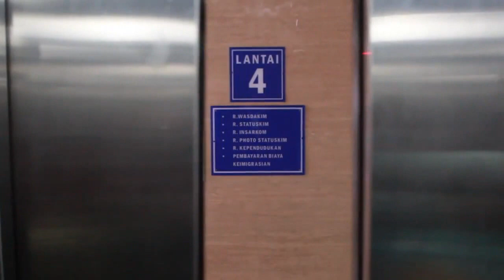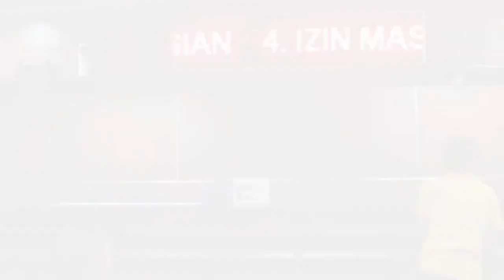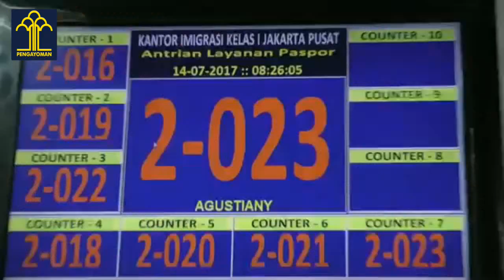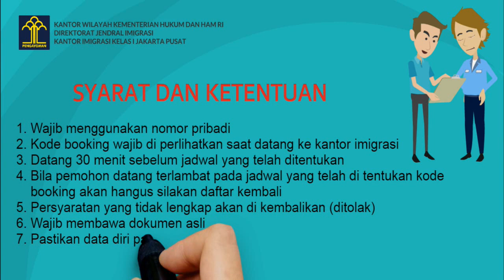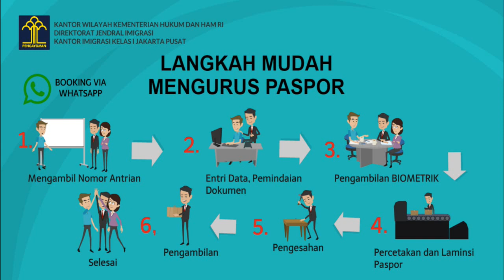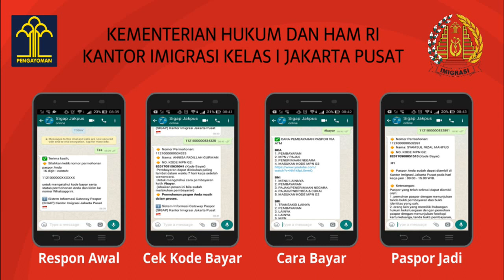LAYANAN ANTRIAN via WHATSAPP ( LAW) & SMS GATEWAY ( SIGAP) di Kantor Imigrasi Kelas 1 Jakarta Pusat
Urus Paspor Online, Gak Pakai Antri Lagi, Ini Caranya Gunakan Whatsapp Anda.

Kantor Imigrasi Kelas I Jakarta Pusat telah turut mengembangkan inovasi baru untuk mengatasi masalah klasik terkait antrian dalam proses pelayanan Paspor RI.
Soft Launching (uji coba) dilakukan hari ini, hari jumat tanggal 14 juli 2017.
Kedepan, trerhitung mulai tanggal 24 juli 2017, setiap pemohon Paspor RI dapat melakukan pemesanan antrian melalui pesan aplikasi WhatsApp atau dikenal dengan sebutan LAW (Layanan Antrian via WhatsApp), sehingga cukup mudah untuk diakses oleh semua pengguna smartphone.
Kepala Kantor Imigrasi Kelas I Jakarta Pusat Tato Juliadin Hidayawan, menganggap bahwa ini adalah solusi untuk mengurai antrian panjang oleh pemohon Paspor RI yang jamak terjadi di beberapa Kantor Imigrasi di wilayah Jakarta, terlebih pada satuan kerja atau unit pelaksana teknis yang terletak di sentra Ibukota ini.
Bagi Tato, sapaan akrabnya, ada dua tugas pemimpin yang harus dijalankan, yaitu membawa perubahan dan mengakselerasi kemajuan.
Dua semangat ini adalah cara kami mengubah persepsi pelayanan publik dibidang keimigrasian, dengan mencoba mengidentifikasikan komplikasi yang terjadi dalam proses antrian layanan Paspor RI sebagai salah satu “core business” utama di Kantor Imigrasi.
Sasaran dari semangat perubahan ini haruslah menuju “zero complaint government” karena kalau masih ada komplain, berarti masih ada sistem yang keliru,“ tutur Tato.
Seperti telah kita ketahui bersama bahwa di era digital sekarang ini, hampir setiap hari dalam berbagai aktivitasnya, masyarakat senantiasa disibukkan dengan adanya ‘gadget’ di genggamannya. Oleh karena itu,” bagi Tato, perbaikan dalam proses permohonan Paspor ini haruslah dimulai dengan mengubah sistem antrian menjadi serba digital.
Digitalisasi ini, selain bisa mempercepat dan memberikan kepastian dalam proses pelayanan, juga untuk mengurangi potensi praktik-praktik penyalahgunaan sistem oleh oknum yang tidak bertanggungjawab.
Selain itu, ia mengubah pola pikir pemecahan masalah dengan melihat persoalan dari kacamata publik. Publik, khususnya pemohon Paspor, saat ini menginginkan simplifikasi dan efisiensi, maka menurutnya hal itulah yang harus dilakukan.
Sebagai informasi kepada masyarakat bahwa secara statistik, hampir setiap tahunnya, Kantor Imigrasi Kelas I Jakarta Pusat ini mengalami lonjakan kuantitas permohonan Paspor yang cukup signifikan.
Tercatat setiap harinya, lebih-kurang 250-400 pemohon yang datang antri untuk mengajukan permohonan Paspor dengan berbagai tujuan, tidak hanya dari wilayah DKI tetapi juga berasal dari domisili daerah di luar Ibukota.
Dengan demikian, diharapkan melalui perubahan manajemen penjadwalan layanan dalam proses permohonan Paspor RI via WhatsApp ini, maka tidak akan ada lagi sistem antrian manual atau konvensional, khususnya di Kantor Imigrasi Kelas I Jakarta Pusat yang berlokasi di Kemayoran ini, mengingat hampir semua masyarakat pengguna smartphone pada umumnya memiliki aplikasi tersebut, sehingga beberapa masalah ataupun komplain yang berkembang hampir setiap detik di media-media sosial sehubungan dengan antrian yang katanya harus datang dini hari, banyaknya calo antrian yang menawarkan jasanya, hingga dugaan penjualan nomor antrian, secara bertahap akan dapat teratasi,” tutup Tato